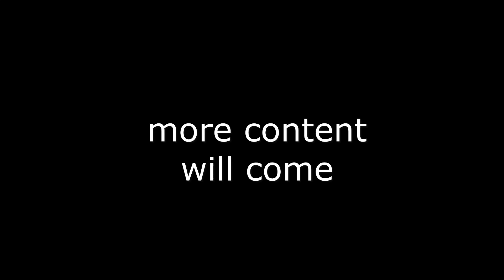trains at hownslow east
trains involved                          tube lines included
1973 stock                               Piccadilly line